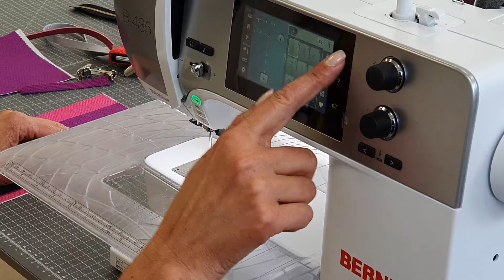Coser cartera de mano paso a paso. Con forro y cremallera - Muy fácil - Tutorial costura iniciación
Te enseñamos a coser paso a paso un práctico neceser o bolso de mano con cremallera y forro.
Es un ejercicio ideal si estás empezando a coser y tienes ganas de perfeccionar. Te enseñamos a poner cremalleras y muchos trucos para que el resultado sea profesional.

¡Síguenos y enséñanos tus resultados!

ACADEMIA DE MODA ASUN DOMÍNGUEZ
C/Gregorio Ordoñez, 6 Donostia-San Sebastián, España